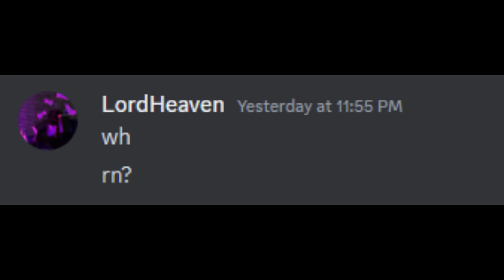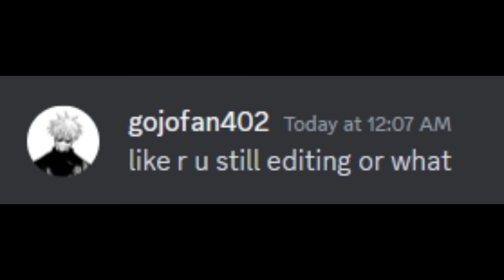I Finally 1V1'D The OWNER Of The Strongest Battlegrounds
Goat Owner

Music